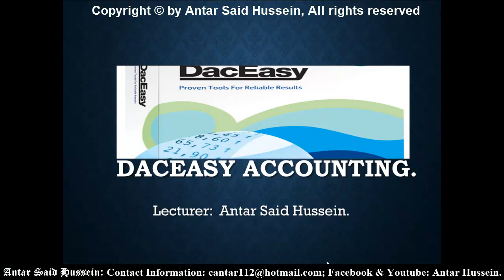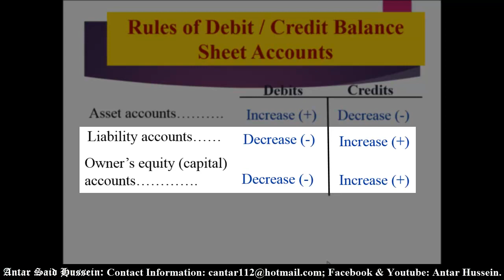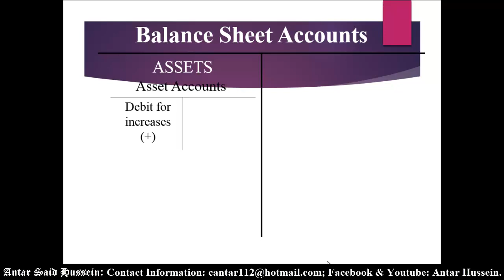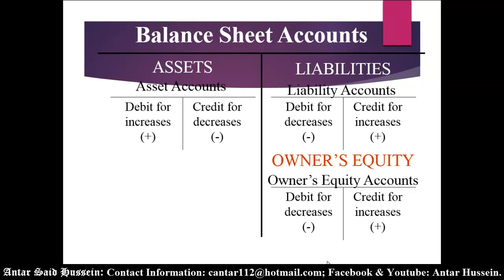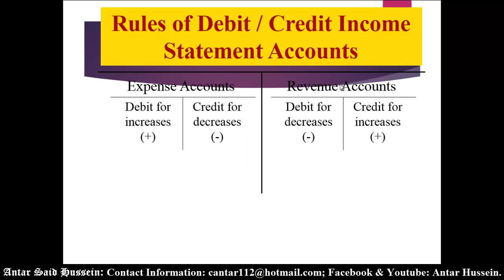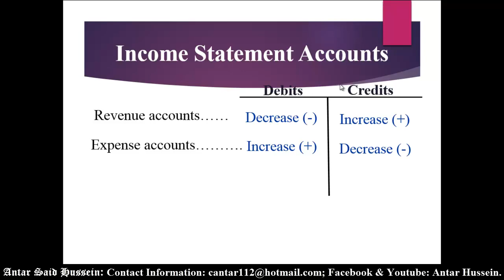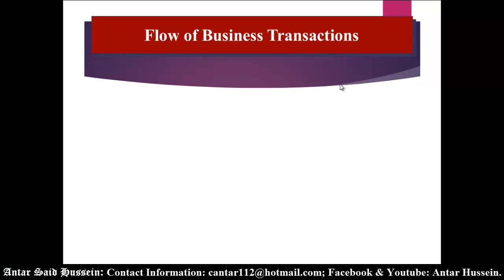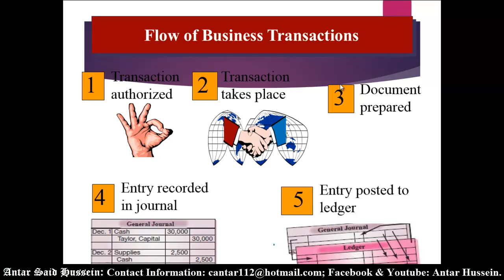Daceasy Accounting#09 Rules for Debits & Credits, Af Somali